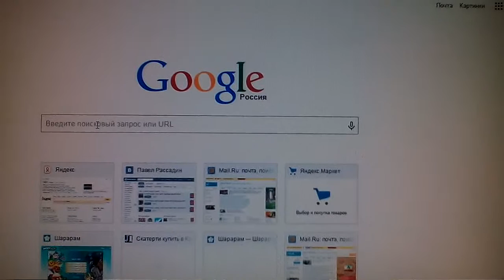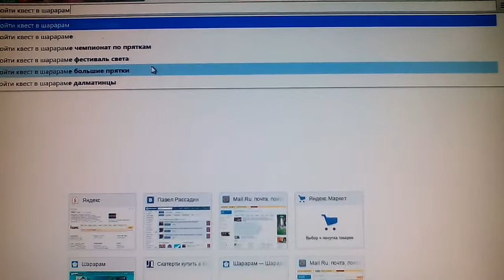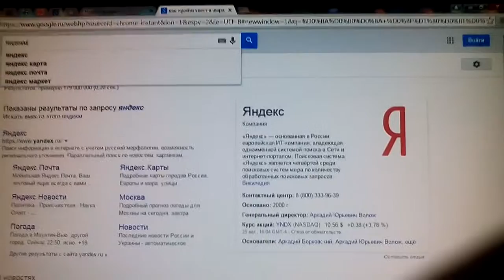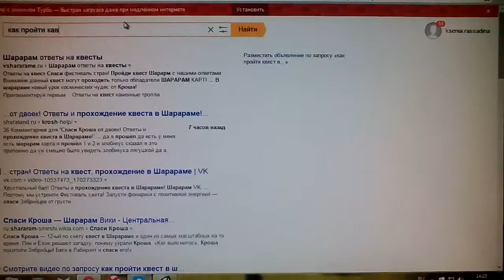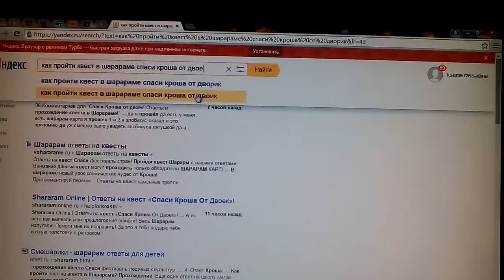Шарарам прохождение квеста спаси кроша от двоек